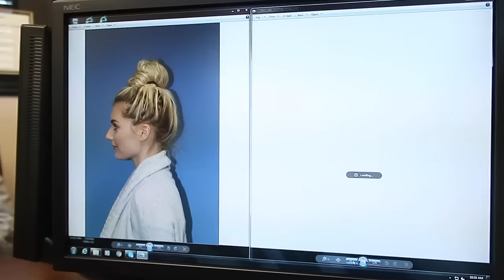SHOPPING FOR BACK TO SCHOOL CLOTHES!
ONLINE CLOTHING STORE // (new items coming soon!)